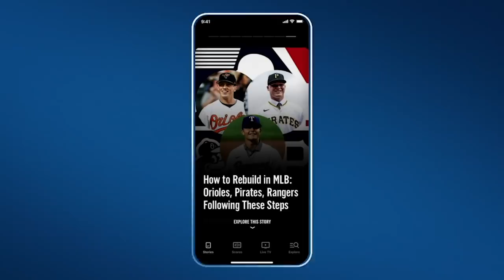2022 PBA Playoffs Quarterfinals: Kris Prather vs. Dom Barrett | PBA on FOX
The 2022 PBA Quarterfinals continue with Kris Prather vs. Dom Barrett. Both bowlers had near-perfect bowling as Prather had 21 strikes, and Dom ended with 17. Prather had all strikes on the left lane during the two games.